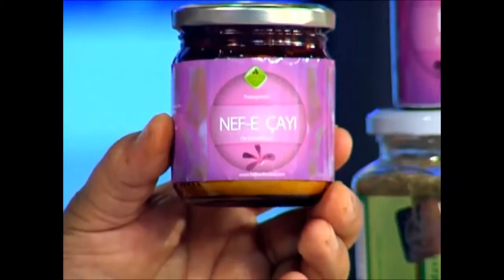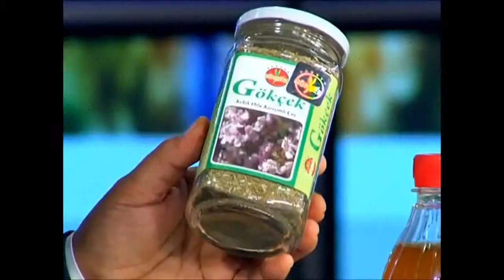Geniz Akıntısına Bitkisel Çözüm, Sinüslere Bitkisel Destek, Faranjite Bitkisel Çözüm, Sinüzit from